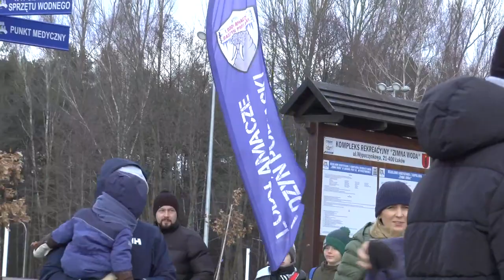II etap ARUA CUP 2021/2022 - "Zimna Woda" oraz Światowy Zlot Morsów w Łukowie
Celem zawodów ARUA CUP, jest popularyzacja zimowego pływania i hartowania organizmu (morsowanie) oraz wyłonienie zwycięzców we współzawodnictwie sportowym w tej dyscyplinie sportu.

Światowy Zlot Morsów zawitał do Łukowa.
Zlot odbył się na akwenie o tematycznie brzmiącej nazwie "Zimna Woda".

Zbiornik położony jest na terenie Łukowskiego Obszaru Chronionego Krajobrazu, utworzonego w 1986 r., który należy do obszaru Natura 2000, tworząc tym samym atrakcyjne miejsce do wypoczynku letniego i zimowego.